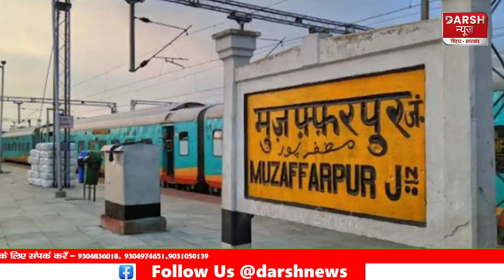अभी तक की प्रमुख खबरें , कम समय में ज्यादा खबरें